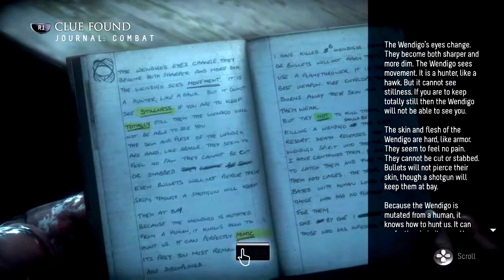Let's play/Walkthrough Until Dawn REVELATION part 8